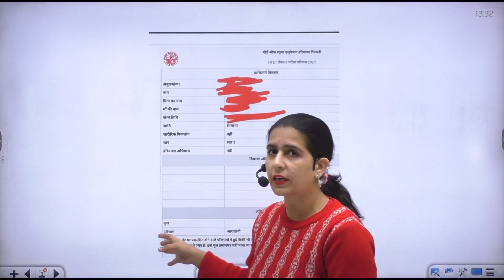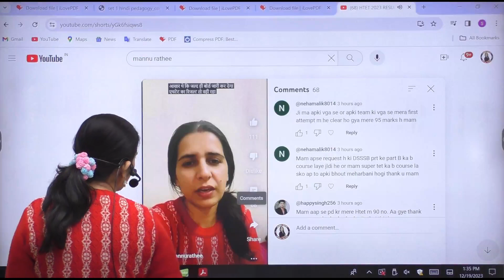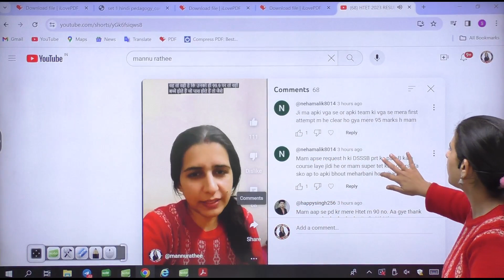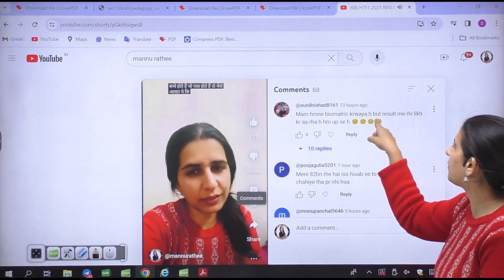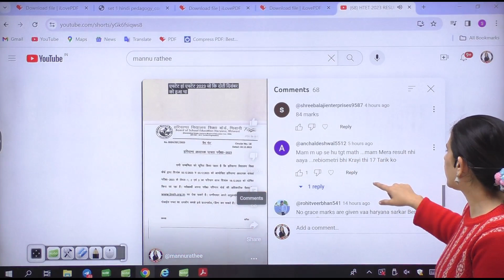HTET RESULT 2023 UPDATE | HTET RLV PROBLEM | HARYANA TET RESULT 2023 KAISE CHECK KARE | BY MANNU MAM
प्यारे साथियों आप सभी का Mannu Rathee Channel

‣ टेलीग्राम ➨
✅ Notebook Academy